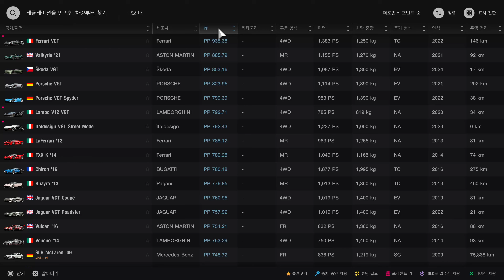그란투리스모 7 (PS5) - 2024년 8월 5주차 주간 챌린지 ／스즈카 서킷 「유러피언 클럽맨 컵 600」